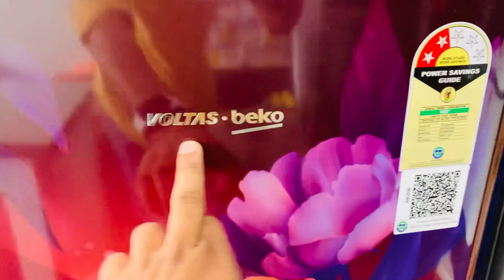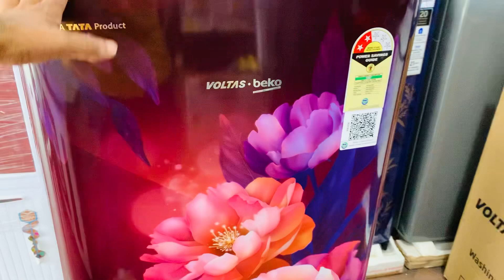A TATA company fridge 2023 model (🔥)good brand 26 September 2023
A TATA brand